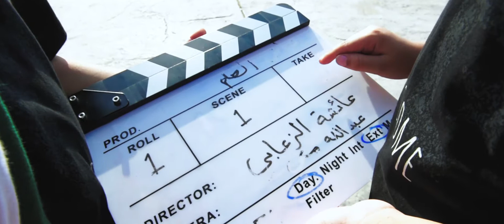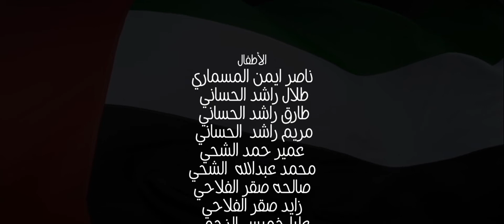عاش_العلم إهداء من أعضاء المختبر الإبداعي إلى الوطن الغالي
تعاون مميز بين مجموعة من المواهب الإبداعية الشابة بقيادة عضو مختبرنا الإبداعي عائشة الزعابي لإبراز كواليس احتفال الأطفال باليوم الوطني وكيفية تعبيرهم عن حبهم الكبير للوطن الغالي بصورة إبداعية مميزة. شاهدوا الفيديو.
A union between young creative talents led by community member Aisha Alzaabi (@3ashaalz3abi), check out these behind-the-scenes of talented kids showing their love to the UAE on their own unique way.